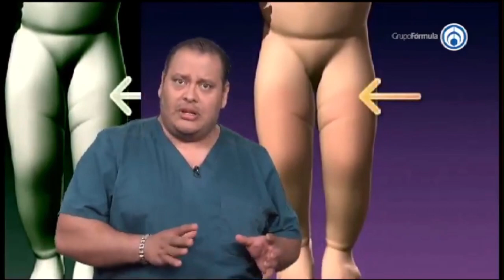Dr Díaz Campuzano con Ricardo Rocha | Displasia de Cadera | Teleformula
Clinica de Rodillas | Dr Díaz Campuzano con Ricardo Rocha colaborando con la salud en México, temática: "Displasia de Cadera".  Detrás de la noticia. Grupo Formula. Teleformula.

Estamos para atenderte en 3 sucursales en CDMX:
ROMA: Tepic 139, 5° Piso, Roma Sur, cerca Hospital Ángeles Metropolitano y Metro Chilpancingo.

BALBUENA: Fernando Iglesias Calderon 58, Jardin Balbuena. Casi esquina con Genaro García

TEPEYAC: Av. Unión 209, Tepeyac Insurgentes, GAM. Entre Av. Ricarte y Av. Fortuna.

PUEBLA:  Centro Médico ubicado en 14 Sur 2528, Col. Bella Vista, cerca de Plaza Dorada, Puebla.

CLINICA DE RODILLAS DR. DIAZ CAMPUZANO

La clínica de rodillas es una institución médica dedicada a las patologías de la rodilla. Además de ofrecer a nuestros pacientes las últimas innovaciones terapéuticas y de diagnóstico, creemos firmemente en el derecho, que a estos asiste, a ser debidamente informados sobre su enfermedad y los tratamientos recomendados.
Brindar un tratamiento individualizado acorde a las necesidades del paciente, no solo es nuestra meta, “ES NUESTRA OBLIGACION”.

NUESTRO MOTIVO
"Servir con ética, cuidando a mi paciente, siendo sincero… discípulo de antiguos médicos siendo tu amigo y médico de cabecera" — Dr. Díaz Campuzano

VISIÓN
Mantener los avances médicos de vanguardia al alcance tanto social como económico de la sociedad mexicana, educando al paciente con especialistas de alto nivel académico y certificados. Contribuir a la investigación clínica mexicana así como tener a nuestros pacientes en los mas altos standards de beneﬁcio medico privado.

MISIÓN
Tener la medicina privada al alcance de la mayoría de la población mexicana con una calidad e imagen mayor al promedio.

¿PORQUE ELEGIRNOS?
LA MEJOR RECOMENDACION DEL DR DIAZ CAMPUZANO... SUS PACIENTES.